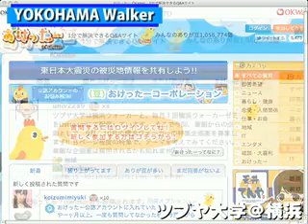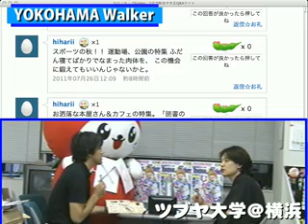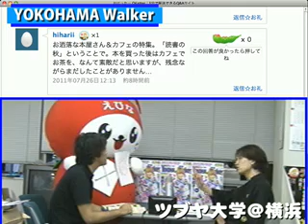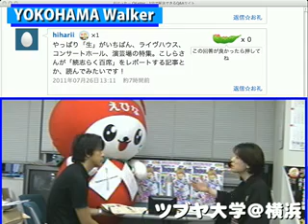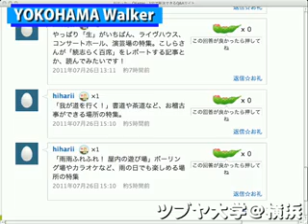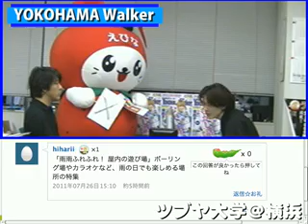ツブヤ大学@横浜ウォーカーゼミ #4